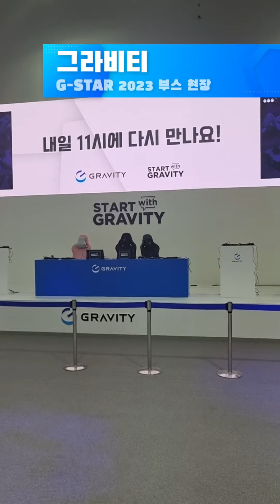[지스타 2023] 그라비티 부스 현장 직캠